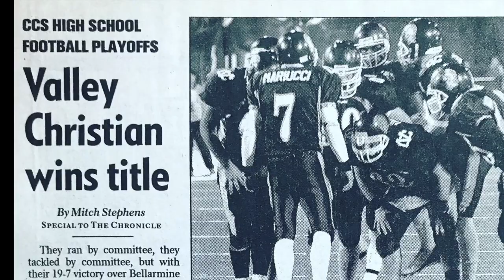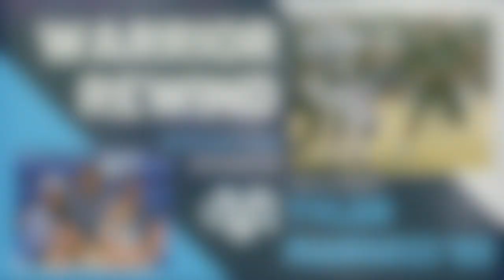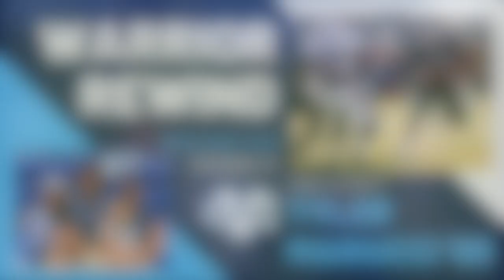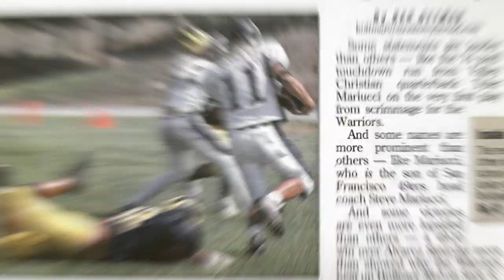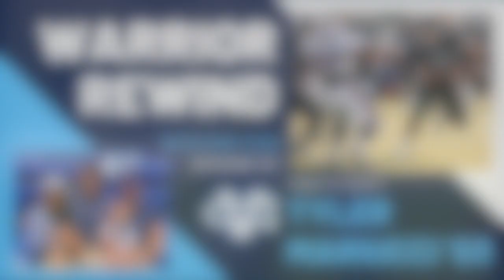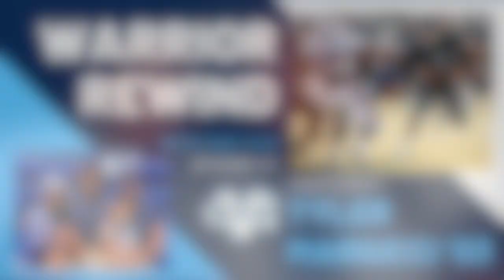Warrior Rewind | Ep. 07: Tyler Mariucci '03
Tyler Mariucci graduated from Valley Christian in 2003.  As a Warrior, Tyler played quarterback, and would go on to lead the Warrior football team to its first CCS Championship since Valley Christian moved into the new Skyway campus.

Tyler would go on to play football at Cal Poly - San Luis Obispo, and after finishing up his collegiate playing career would return to Valley Chrsitian to serve as a biology teacher, Asst. Athletic Director, and Asst. Varsity Football Coach.

From there, Tyler would go on to develop an impressive resume as an Athletic Director at several NCAA institutions across the nation.
First, Director of Major Gifts, Fresno State University
...Then Asst. AD for Development, the University of Memphis
...Then Assoc. AD, Sports Administration & Development at UMD
...Then Senior Assoc. AD & Chief Development Office at USD
...Current Assoc. AD for Development at SDSU, Executive Director of the Aztec Club

Thanks for tuning in to the Warrior Rewind, where we take time to visit with members of the Valley Christian Athletics community---past and present.  Once a Warrior, always a Warrior.

Warrior Rewind is hosted by Rob Fair '09, who also serves VC as a football coach, lacrosse coach, and Assistant Athletic Director.  Connect with Rob on Twitter (@robfair3) to nominate a new guest for the show!